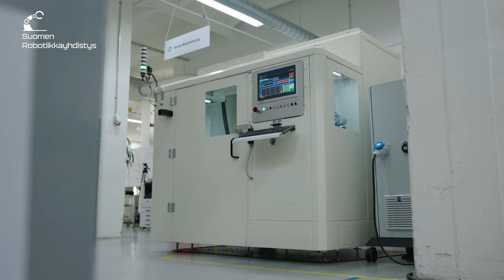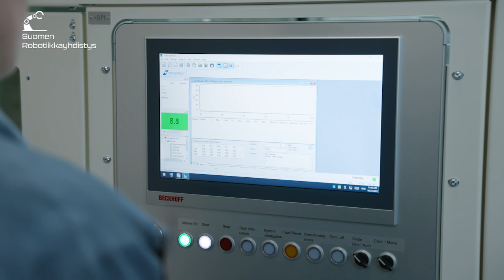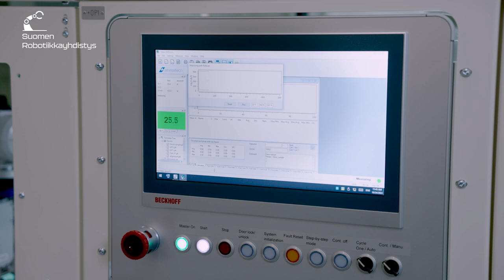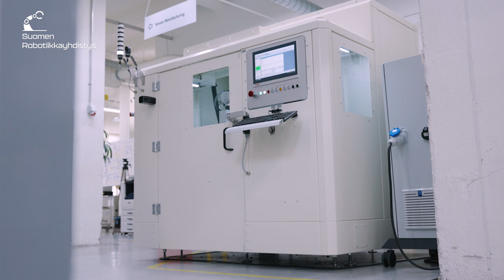Robotisoitu laadunvalvonta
Videolla esitellään autotehtaan linjastolle toteutettu robottisovellus, joka tekee Barkhausenin kohina -analyysin avulla nokka-akseleiden laadunvarmistusta.

This video presents a robotic application on a car factory line. The cell uses Barkhausen noise analysis to perform quality inspection of camshafts.

Tämä video on lisämateriaalia Suomen Robotiikkayhdistys ry:n julkaisemaan Teollisuuden robotiikka -kirjaan

This video is additional material for the book Industrial Robotics published by the Finnish Robotics Association